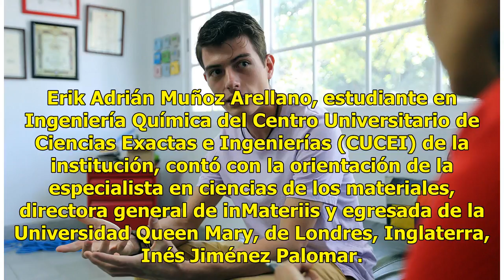Estudiante de la Universidad de Guadalajara diseña prótesis de mama personalizadas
Ratio: 0 / 5 CIUDAD DE MÉXICO.- Con material inteligente que evita irritación en la piel y problemas en la espalda, un equipo de la Universidad de Guadalajara (UdeG) diseñó una prótesis mamaria pensada para mujeres que tuvieron mastectomía y extirpación de un seno por cáncer de mama. Erik Adrián Muñ...